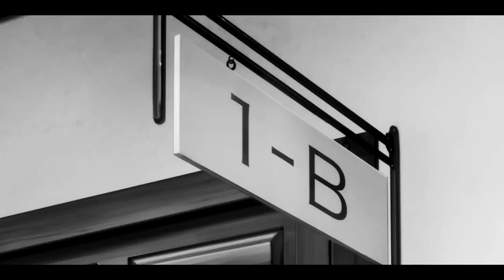Cinderella Snapped - Jax [AMV]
song is Cinderella Snapped by Jax